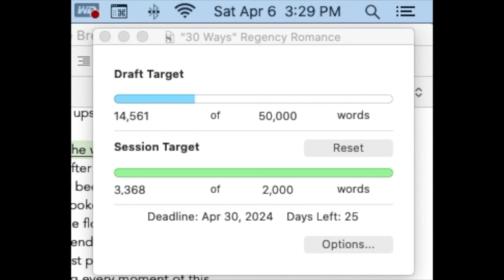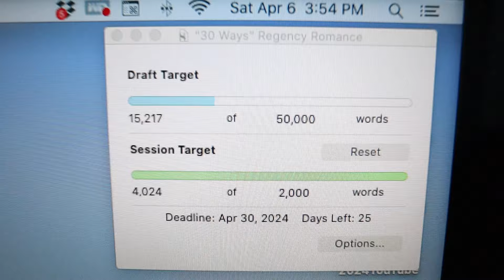I wrote *a lot* of words over the weekend... • First draft writing vlog • Meredith E. Phillips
Take a shot every time I mention being tired (Note:  do not do this).
I wrote some words.  I wrote a lot of words, actually, for the first draft in my new Regency romance project.  But man I was dragging this weekend!!

Sign up for the next round of Writing with the Soul
[The next round is ENROLLING now!]

      💞 Ask me about my DISCORD for historical romance writers! 💞

📽️ P L A Y L I S T S  &  V I D E O S 📽️

📚 F A V O R I T E  W R I T I N G  B O O K S 📚
• The Negative Trait Thesaurus (Angela Ackerman & Becca Puglisi)
• The Positive Trait Thesaurus (Angela Ackerman & Becca Puglisi)
• The Emotion Thesaurus (Angela Ackerman & Becca Puglisi)
• Master Lists for Writers (Brynn Donovan)
• Writing for Emotional Impact (Karl Iglesias)
• The Emotional Craft of Writing (Donald Maass)
• The Anatomy of Story (John Truby)
• Body Beats to Build on (April W Gardner)
• Writing Down the Bones (Natalie Goldberg)

• Canon M50 DSLR Camera
• Sennheiser MKE 200 Mic
• Manfrotto PIXI Mini Tripod
• Limo Studio Umbrella Light Kit
• Sunpak Ultra 6000PG Tripod
• 2TB Portable Hard Drive
• 128GB SanDisk SD Card
• Gorilla Grip Wall Mounted Holder

📎 A C C E S S O R I E S  O N  M Y  D E S K 📎
• Touch Lamp
• Desktop Bookshelf
• Rose Gold Mesh Storage Drawers
• Rose Gold Pencil Cup
• Floor Shelf Lamp
• Cloud Wall Decor
• Wheeled Cart (similar to what I have)

My name is Meredith E. Phillips and I am a Regency romance writer!  I am hoping to be traditionally published one day and am using this channel to share that journey with you.  My hope is that my videos are encouraging, inspiring, and motivating so that you will want to pursue your own goals and dreams!